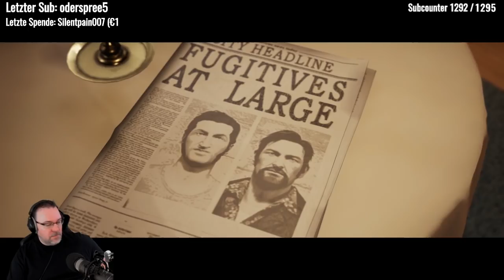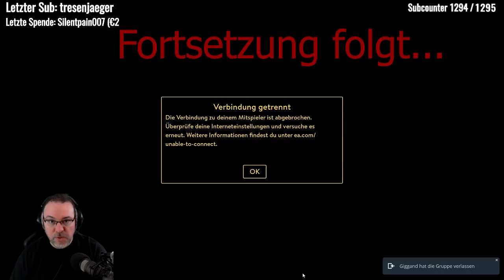A Way Out folge 4